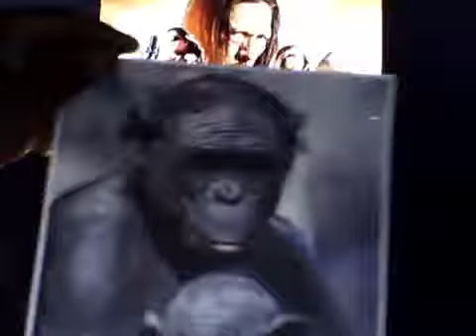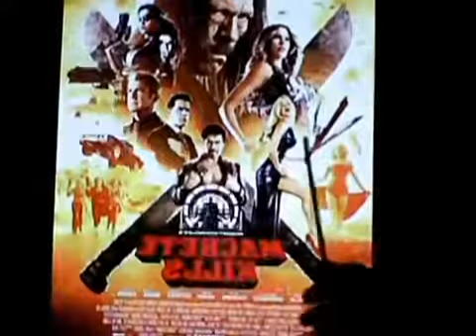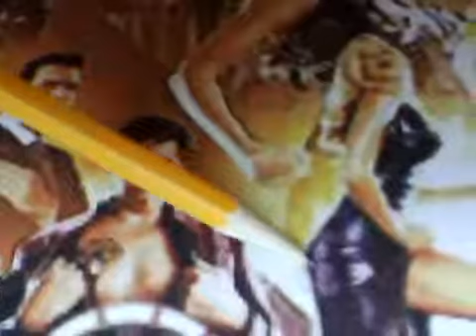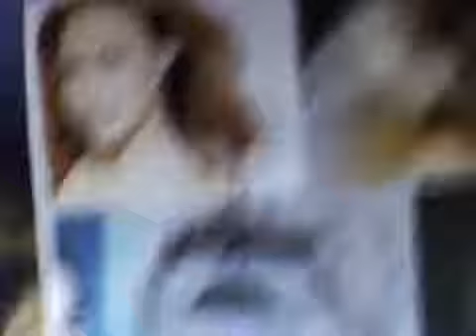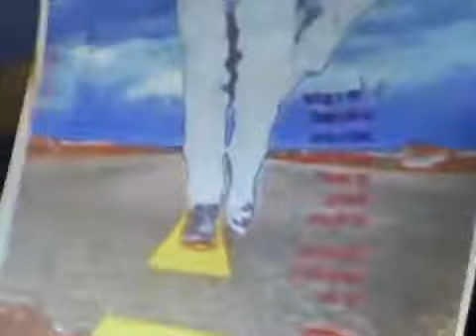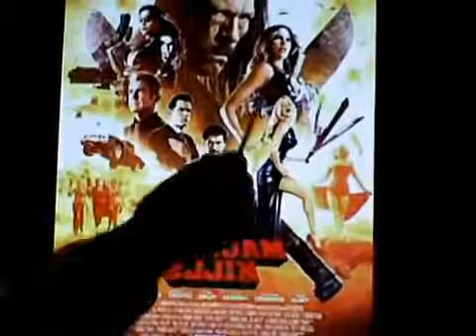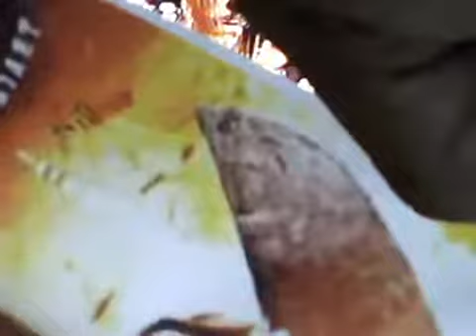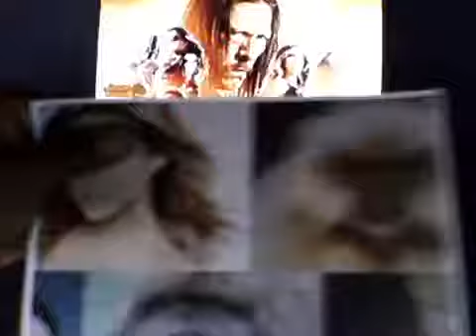Robert Rodriguez Machete Kills Linked To Vatican and Ancient Rooted Genetic Manipulation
Attached in my video I detail how Robert Rodriquez whom attended a Roman affiliated Catholic School now demonstrates through his film making his higher knowledge as to the true genetic origins.

Meet MACHETE KILLS Film Team and Roberto Rodriguez ! Join us on Facebook Watch 10 minutes here

Trailer for Robert Rodriguezs upcoming film, Machete, starring the great Danny Trejo.

See MACHETEKILLS in theaters NOW! Get Your Tickets: Danny Trejo returns as ex-Federale agent MACHETE in Robert Rodriguezs MACHETE KILLS. Also starring MICHELLE.